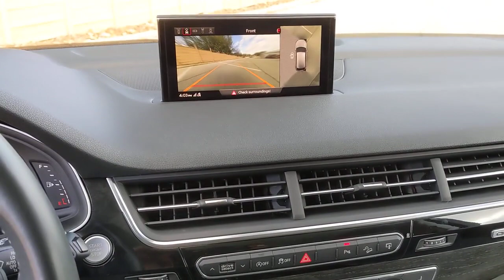2017 Audi Q7 San Antonio, Austin, Houston, Dallas, Boerne, TX BC12217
2017 Audi Q7 Premium Plus

Gunn Acura
11911 IH 10 W

Recent Arrival!Gray 2017 Audi Q7 2.0T Premium Plus quattro 8-Speed Automatic with Tiptronic quattro 2.0L I4 TFSI DOHC 2.0T Premium Plus quattroReviews:* Plenty of the latest safety features and driving aids; Powerful supercharged V6 engine; First-class cabin comfort with vault-like quietness; Excellent IIHS safety scores Source: Edmunds